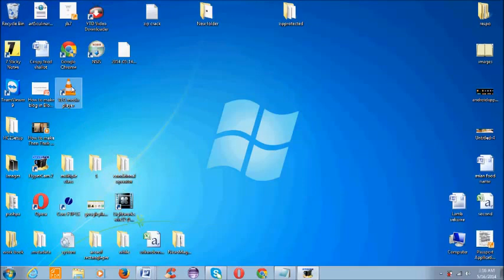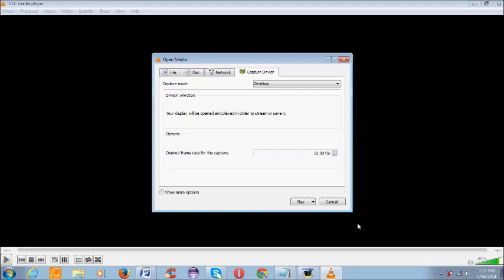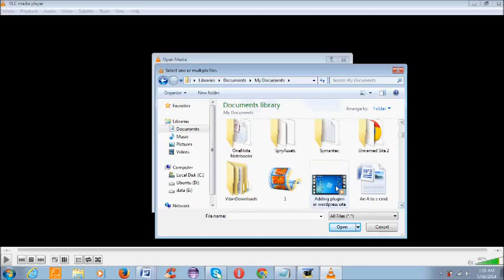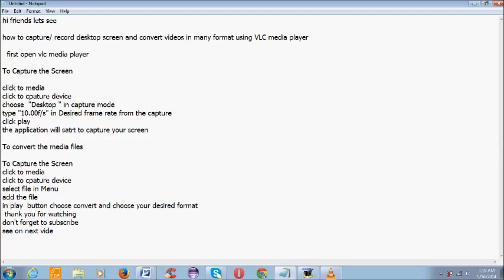Pubg mobile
upin ipin
zilong

chou
buble game
ml
frost diamond
mlbb
mukbang

mpl
bubbles game

bubble shooter
bubble shoot
bubble game